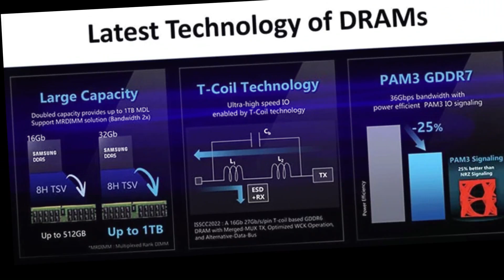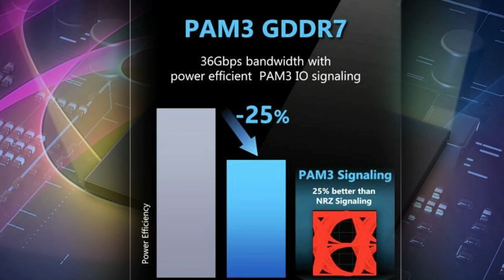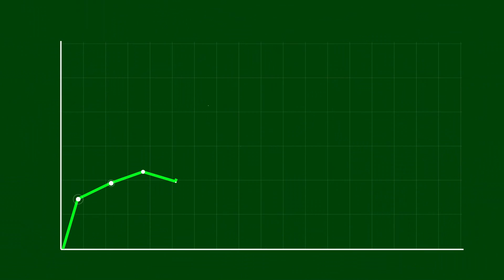How GDDR7 Memory Could Solve PC Gaming VRAM Woes 😍 | Learn About GDDR7 Next-gen VRAM (AAA games)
Learn About GDDR7 Memory Below:

◉GDDR7: Next-gen graphics card memory, offers improved performance and energy efficiency compared to GDDR6 and GDDR6X.

◉Faster Speeds: GDDR7 can reach speeds up to 36 Gbps, over 50% higher than GDDR6X.

◉Enhanced Bandwidth: GDDR7's increased bandwidth enhances gaming performance and resolves midrange card bandwidth issues.

◉Larger Video Memory: GDDR7 likely provides more VRAM to meet the demand in modern games.

◉Next-Gen Graphics Cards: GDDR7 is expected to be used in next-gen cards to boost bandwidth and memory capacity.

◉Developed by Samsung and Micron: Both companies aim for high-performance targets.

◉Advanced Production: Micron employs deep ultraviolet lithography and the latest 1ß process node for GDDR7 production.

◉New Read Clock Modes: GDDR7 features efficient read clock modes, reducing power consumption.

◉Gaming Laptops: GDDR7 improves battery life or enables larger VRAM for enhanced gaming on laptops.

◉Cost Considerations: Initial availability of GDDR7 may be limited to high-end graphics cards due to added cost.